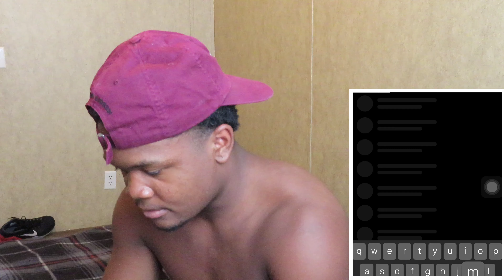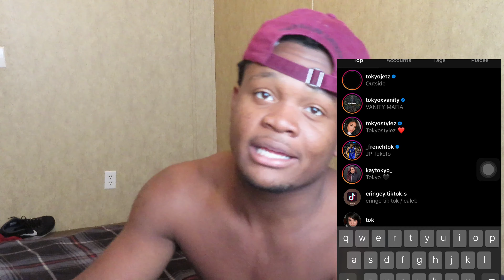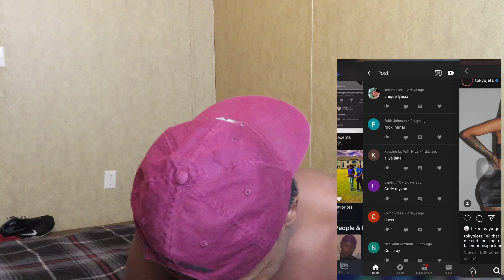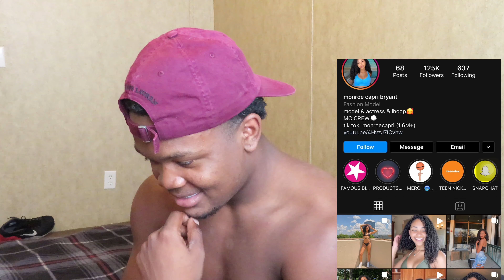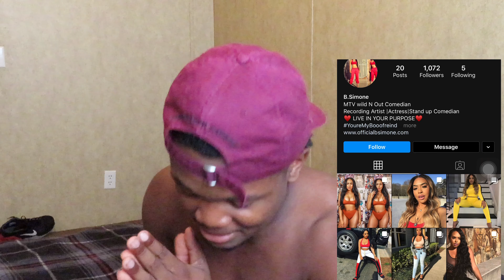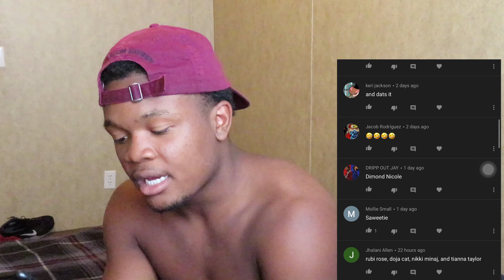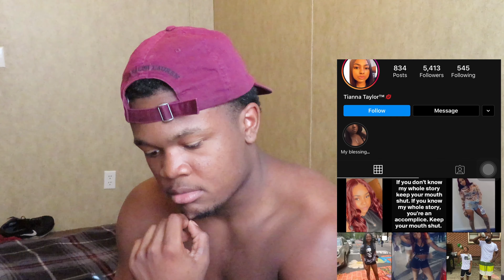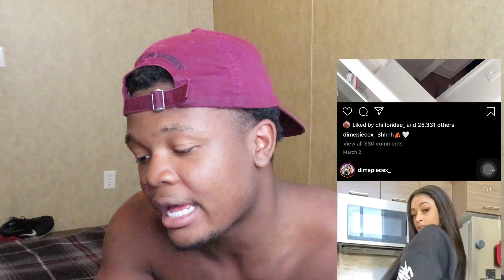SMASH😍orPASS🤢/ft. Bsimone😍,Diamond Nicole😍(DDG Cousin) and CubanDoll😩(IM IN LOVE NOW)😍